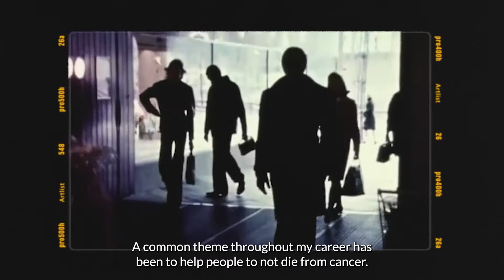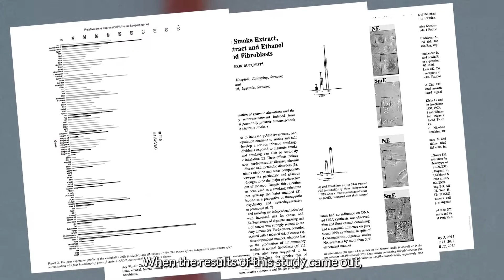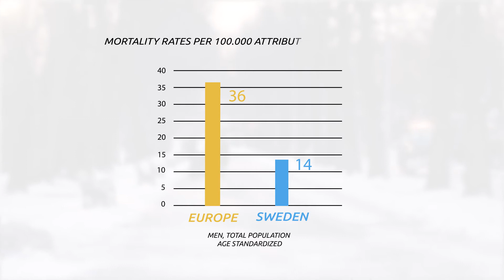Lars Rutqvist: Science and the evolving debate about snus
Oncologist and researcher Lars Rutqvist explains how science has helped change the debate about snus and public health over the past 30 years.

"Sweden is a living example of what can be achieved in terms of public health through switching from cigarettes to snus," he says.